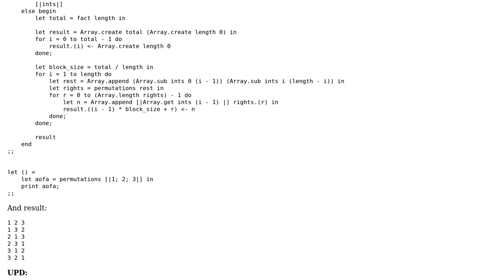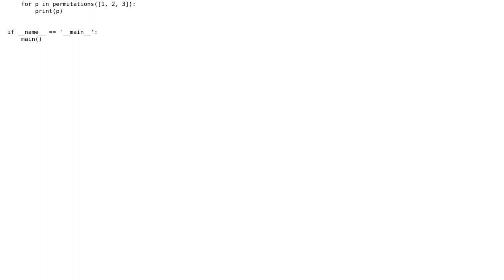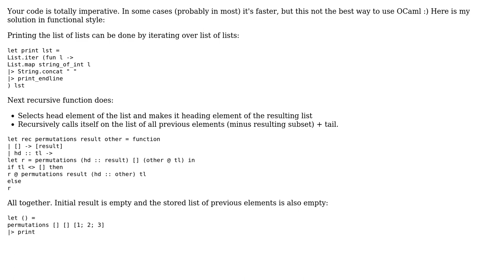Code Review: Generating permutations in OCaml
With thanks & praise to God, and with thanks to the many people who have made this project possible! | Content (except music & images) licensed under CC BY-SA | Music | Images & others | With thanks to user grigoriytretyakov user Evgenii Lepikhin and the Stack Exchange Network Trademarks are property of their respective owners. You are responsible for your own actions.